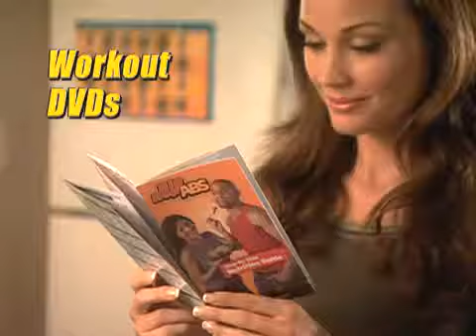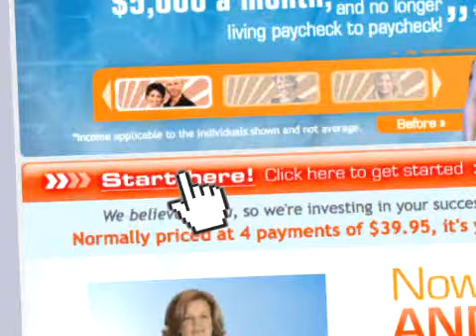Beachbody Revolution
Now you can lose weight & Make Money! It's simple with "The Beachbody Revolution" - Turn Your Weight Loss into Profit system. the breakthrough income opportunity that's right for YOU!